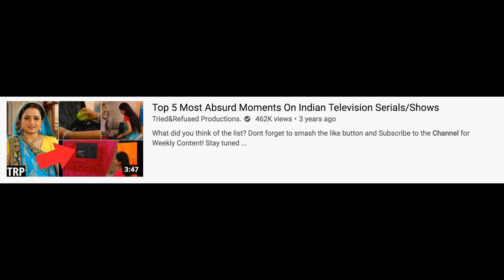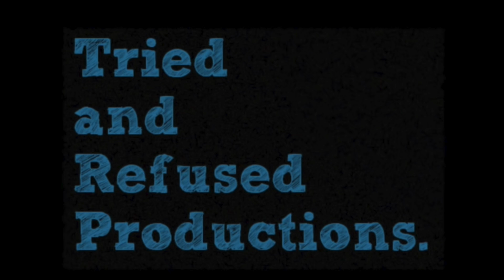Kokila Ben & Her Bizarre Indian TV Show/Serial That Will Make You Cringe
KokilaBen is a badass and was creating havoc on television for 7 years! While the meme is hilarious, the show and its longevity are a clear reflection of the kind of content that has successfully been consumed by viewers. It will take a long time to progress from here!

Title : Heavenly Instrumental
Artist : Aakash Gandhi
Genre : Romantic Music
Mood : Classical | Romantic

THE EXPOSED SONG HAS BEEN MADE AVAILABLE FOR SALE BY THE CREATOR.